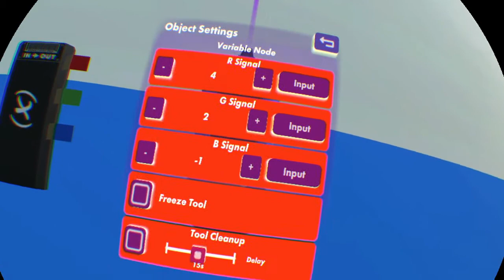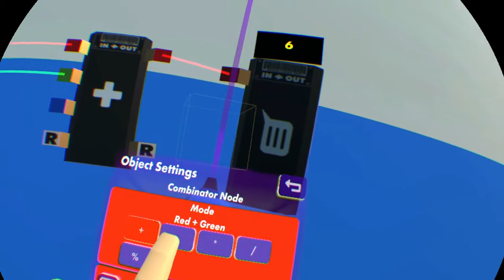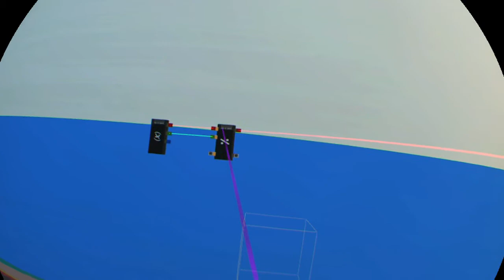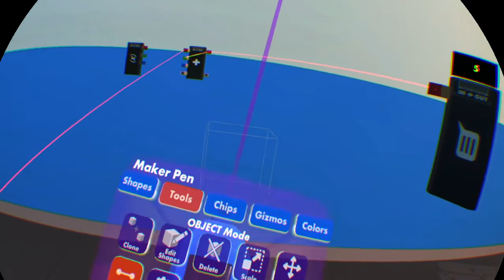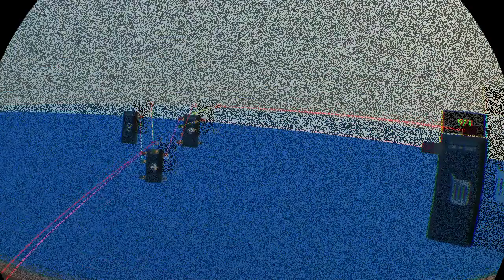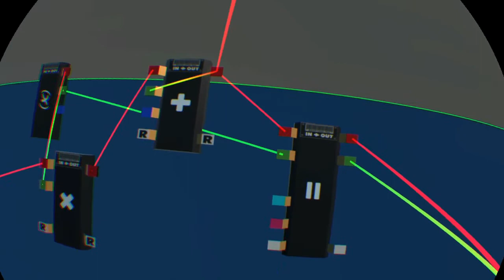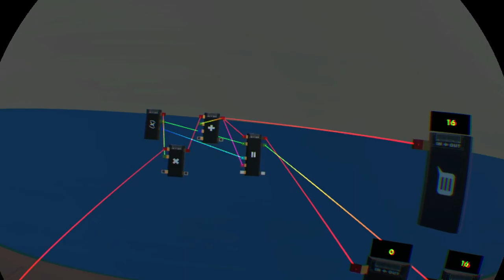Rec Room Tutorial Chips: Variable, Combinator, Comparer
Link to the tutorial I mentioned